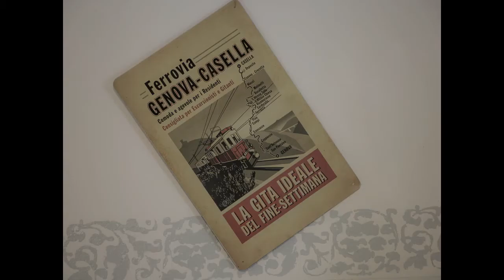Ferrovia Genova-Casella 1929-2019, 90° anniversario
musica Delirium - Treno 1972
Partendo dalla quota di 93 metri s.l.m. di Genova Manin passa ai 364 di Trensasco in soli 9 km, per giungere ai 410 metri del capolinea dopo aver valicato lo spartiacque a Crocetta d’Orero, a 458 metri sopra il livello del mare.